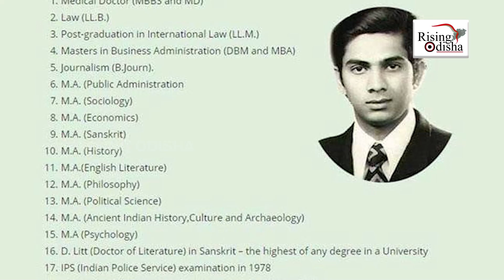IPS, IAS, MBBS; India's Most Qualified Person Shrikant Jichkar With 20 Degrees from 42 Universities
Watch the special program on India's Most Qualified Person.